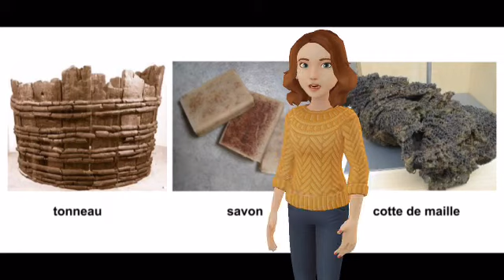inventions gauloises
Accédez à la ligne du temps interactive pour une lecture plus directe